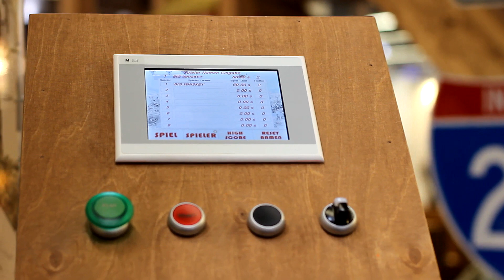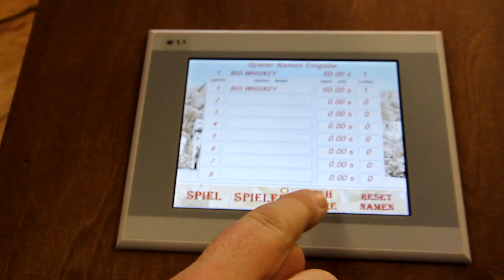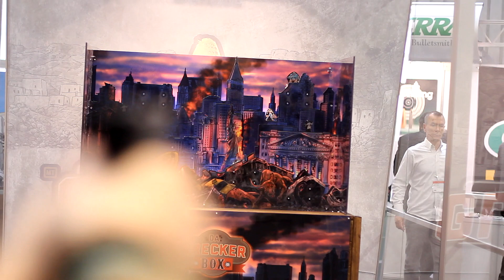DAGRECKER - Professionelle Ziele für Airsoftspieler und Hobbyschützen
IWA 2014 in Nürnberg - Ich habe mich auf die Suche gemacht nach neuen Entwicklungen im Airsoftbereich und bin dabei auf den Dagrecker Stand gestoßen, der coole neue Ziele bietet.

Die kleine Version der Box soll es schon für um die 200€ geben, das ist eigentlich ein Muss für jeden Airsoftspieler :)

Die Musik ist von Carbon Maestro.